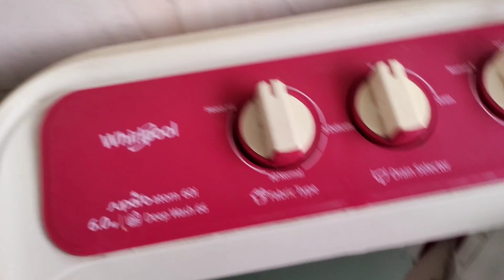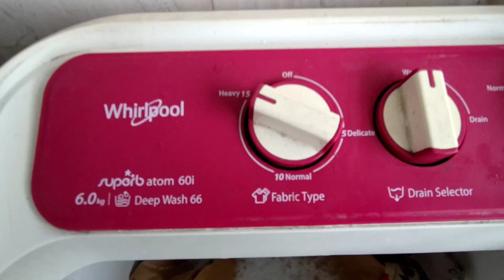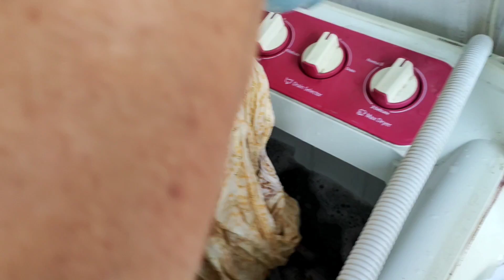Semi-Automatic Washing Machine से Fully-Automatic की तरह आप काम ले सकते हैं || बस ये तरीका अपनाएं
Hello Everyone
Aaj mai aapko semi-automatic washing machine se fully automatic ki tarha kapde kese dho sakte hein wo bata rahi hu is video me.
kyuke ab winters aane wale hein or kapde dhona aasan nahi hota. To aap in steps ko follow karen or apne liye thodi si aasani banayen.

washing machine
semi automatic washing machine ko fully automatic kese kare
semi automatic washing machine vs full automatic washing machine